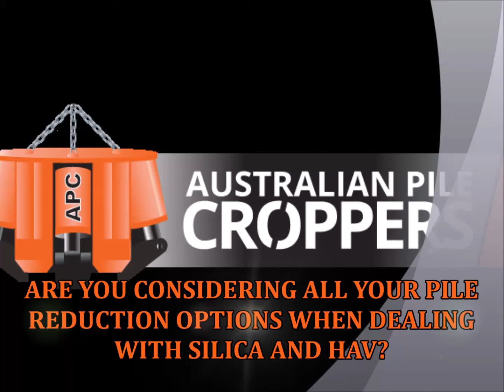SILICA - Potential OH&S Issues VS Pile Croppers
Australian Pile Croppers - Painful piles are a thing of the past!